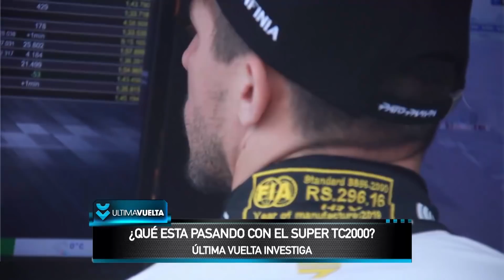Ultima Vuelta - 16/09/19 - PROGRAMA COMPLETO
Pasaron las fechas del Super TC2000 en San Juan y el TC Pick Up en La Plata, reviví todo lo que pasó en el programa donde terminan las carreras, ULTIMA VUELTA.